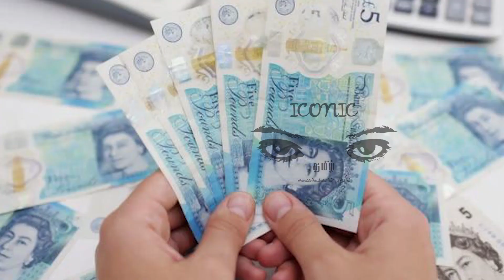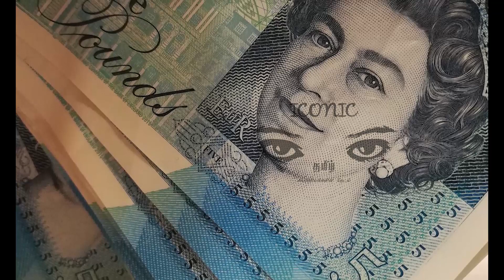பிரித்தானிய பிரதமர் பதவி விலகல் - ஸ்டெர்லிங் பவுண்ட் பெறுமதி மீண்டும் பாரிய வீழ்ச்சி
பிரித்தானியாவில் இன்றைய தினம் வெளியான புதிய புள்ளி விபரங்களுக்கமைய, டொலருக்கு நிகரான ஸ்டெர்லிங் பவுண்ட்டின் பெறுமதி வீழ்ச்சியடைந்தது.